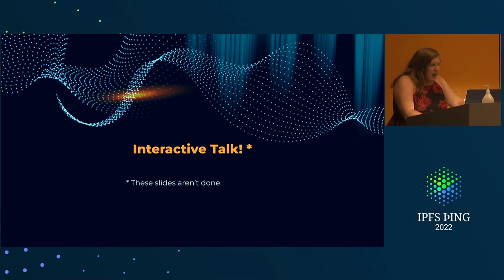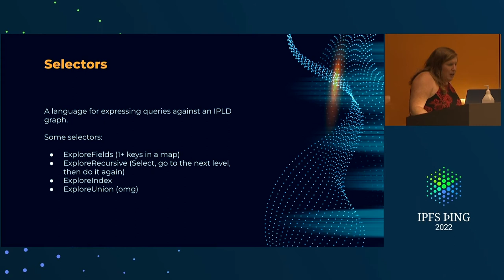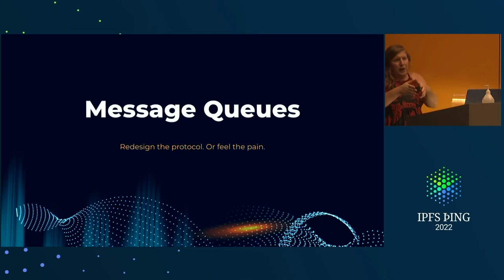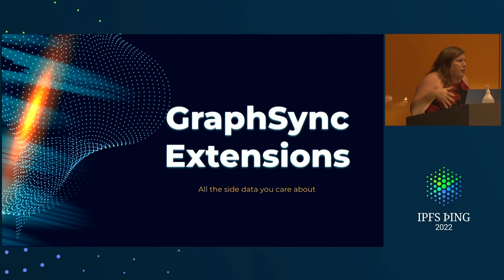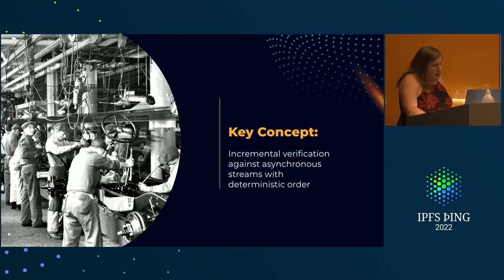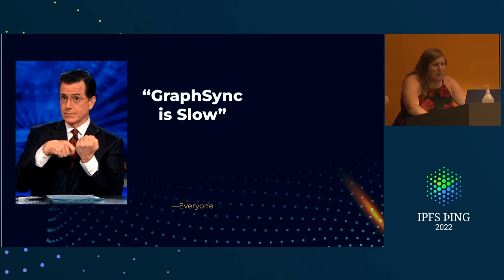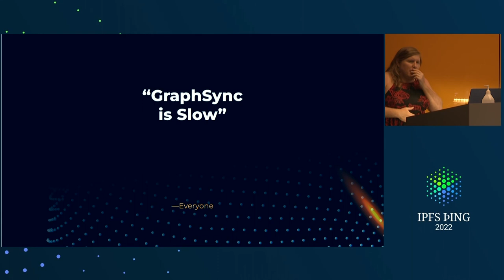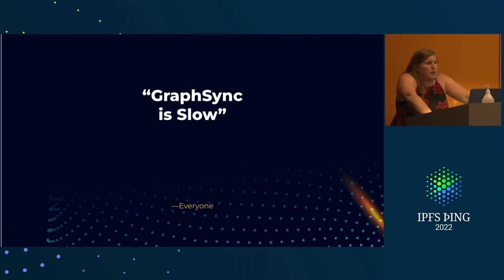Why everyone hates GraphSync, but maybe shouldn't - @hannah - Data and IPFS: Transfer